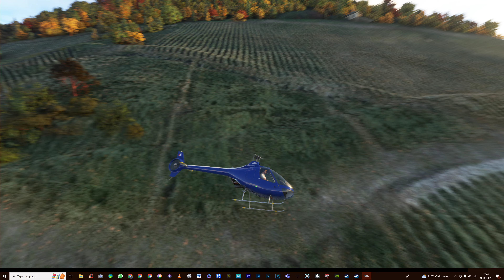FS 2020 Thann Alsace traitement 2023